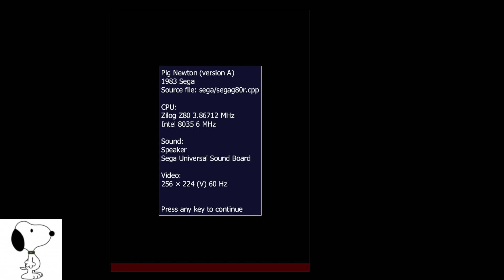MAME - Pig Newton - 177,200